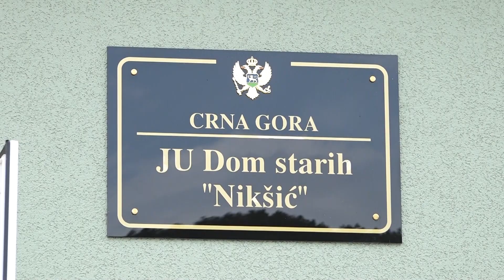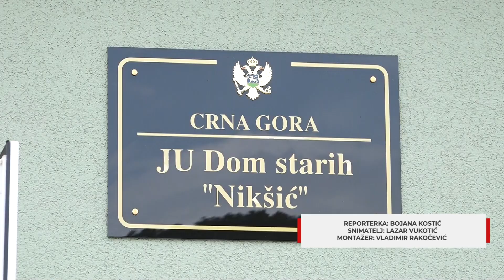Održan humanitarni koncert u Domu starih u Nikšiću